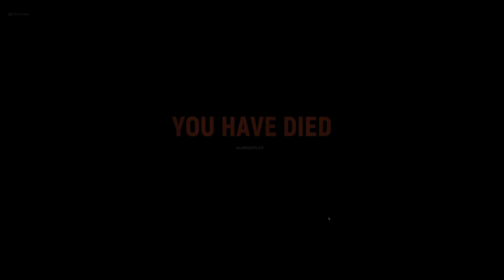Hell Loosey Goosey